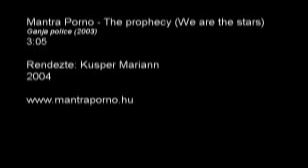Mantra Porno - The Prophecy